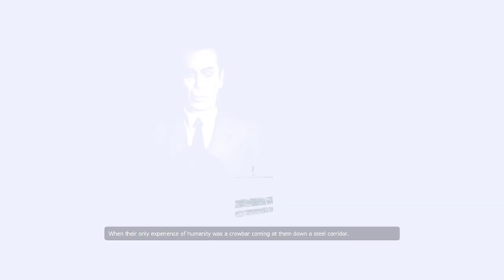Prepare for unforeseen consequences... (Half-life 2 Episode 2)